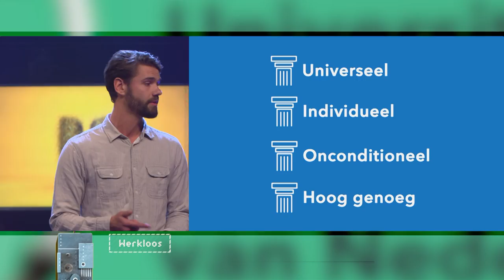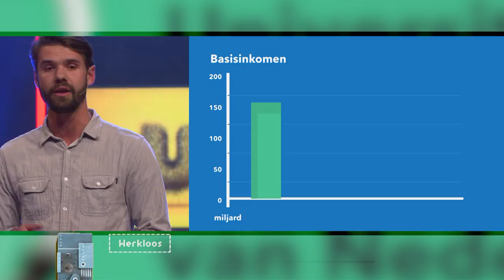Worden we lui van een basisinkomen? | WERKLOOS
Stel dat iedereen vanaf morgen elke maand 1000 euro op hun rekening krijgt gestort.. Wordt iedereen dan lui, of zou er iets anders gebeuren.
Socioloog Gijs Custers van de Erasmus Universiteit Rotterdam vertelt het je!